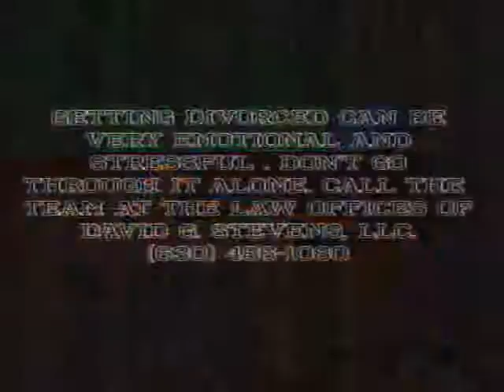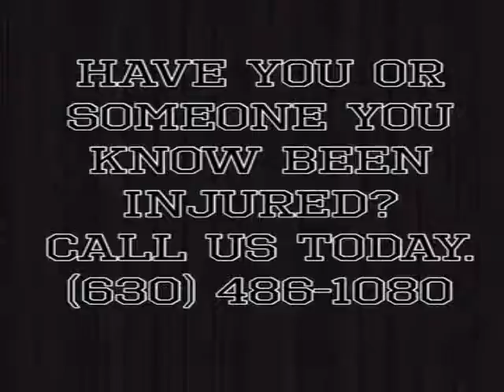Top Rated DUI Attorney Kane County IL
The Law Offices of David G. Stevens, LLC is focused on providing high-quality, personalized representation, and client service in the areas of criminal defense, DUI, traffic offenses, family law, and personal injury litigation.